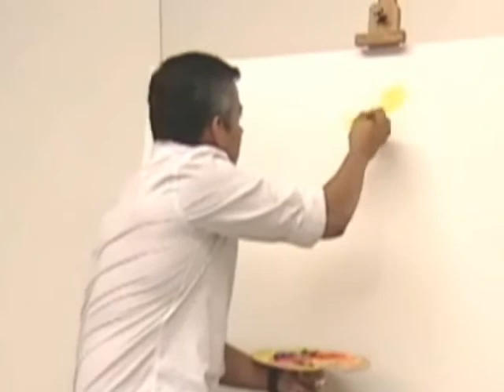Nuestra Bandera Nuestro Pais Nuestro Hogar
Pintor Edwin Gil buscar unir a colombianos a través de un proyecto artístico

EFE Latino
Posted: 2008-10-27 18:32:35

Charlotte (EE.UU.), 27 oct (EFE).- Un artista en Carolina del Norte se ha propuesto "unir" a los colombianos que residen lejos de la patria para que con sus manos pinten la bandera de ese país en un mural como símbolo de paz y reconciliación.

El pintor colombiano Edwin Gil, residente de Charlotte, la ciudad más poblada de este estado, plantea en su iniciativa "Nuestra bandera, nuestro país, nuestro hogar" reafirmar la "identidad nacional" y utilizar el arte como "vía de integración".

"Busco incorporar a los colombianos que hacen patria fuera de ella, con su trabajo, melancolía por el terruño lejano, y con aporte económico por envío de remesas, para que juntos podamos resolver nuestras diferencias de forma pacífica", explicó Gil a Efe.

Según el pintor, reconocido por su mural anterior, "Hogar, dulce hogar", en el que plasmó la experiencia de integración de los inmigrantes a Estados Unidos y logró la participación de 2.500 estudiantes, el proyecto nació como respuesta a la situación que vive Colombia.

"Cuando viajé a mi país conocí el proyecto Paz y Reconciliación, que integra a la vida civil a los ex guerrilleros y paramilitares. Por eso, aparte de buscar el apoyo de los colombianos en el extranjero, quiero que estos colombianos también sientan que forman parte del país", resaltó el joven artista.

Gil llegó a Charlotte en 2000 luego de ser secuestrado por un grupo callejero en Medellín, y aunque Estado Unidos sólo sería una parada en su ruta a Austria, se convirtió en su hogar y el sitio donde ha logrado ser reconocido como uno de los pintores latinos más destacados.

La primera fase del mural comenzó a elaborarse el sábado pasado en esta ciudad cuando varias docenas de colombianos reunidos en una jornada consular plasmaron sus huellas y empezaron a dar forma a la franja amarilla de la bandera colombiana.

El artista cuenta con el apoyo del Consulado de Colombia en Atlanta (Georgia), cuyo cónsul, Camilo De Bedout Herrera, inauguró el proyecto augurando que tendrá "dimensiones mundiales" por la "sensibilidad humana" que proyecta.

"Los colombianos, que por algún motivo tuvieron que salir de la patria que tanto extrañan, podrán reencontrarse con sus raíces y enseñar a sus hijos de dónde provienen, participando de este proyecto de Gil", afirmó a Efe De Bedout.

En la segunda etapa del proyecto, en 2009, el artista viajará a varias ciudades de Europa como Madrid, Bruselas, París y Londres en su recorrido por encontrar a colombianos exiliados, los cuales también buscará en la India.

"No importa donde estemos, la patria es la patria, y los colombianos la llevamos en nuestro corazón. Al imprimir mi mano en este mural siento que estoy cerca de mi país", comentó a Efe José Chica, uno de los primeros en colocar su mano en el lienzo.

La bandera se terminará con las huellas de las manos de individuos que forman parte del programa de Paz y Reconciliación en Colombia.

"El arte es una excelente forma de unir distintos actores que hicieron parte de un conflicto y construir juntos. Además, permite expresar ideas y compromisos de manera experimental", dijo a Efe María Restrepo, coordinadora del programa en Medellín.

Paralelo al mural también se elaborará un documental con los testimonios de los participantes y en Internet se publicará periódicamente información sobre el progreso del proyecto.

El pintor tiene programado además publicar un libro con la historia y fotografías de los participantes.

El destino final de la obra será Colombia, y aunque todavía Gil mantiene conversaciones con la vicepresidencia de ese país, la fecha para su inauguración será el 20 de julio de 2010, cuando se cumplen 200 años del nacimiento de esta nación independiente. EFE